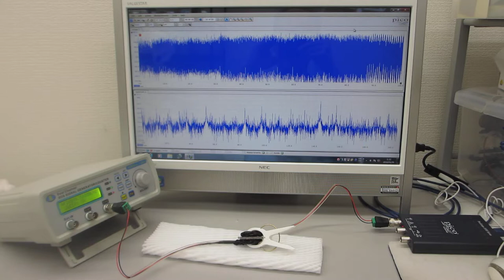オーダーメード超音波プローブの製造技術（特性テスト）